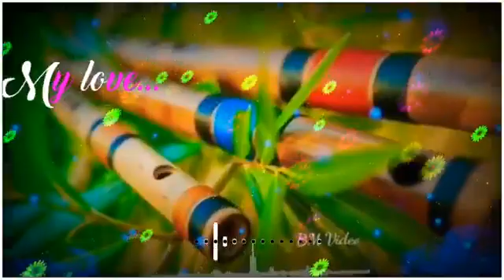New Punjabi ringtone 2021 hindi ringtone Mobile ringtone love Ringtone mast video SMS tone romantic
New Ringtone | Mp3 Ringtone | Hindi Ringtone|| caller tune | romantic ringtone | ringtone​